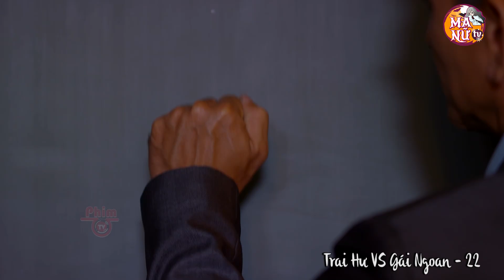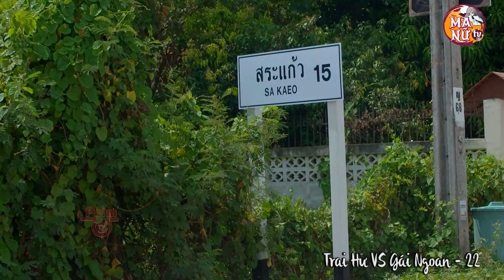Cậu Cả "CHI MẠNH" Dắt Min Đi KHÁCH SẠN 5 SAO Để Dụ "SINH CON NỐI DÕI" Và Cái Kết | Ma Nữ TV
🌸 . Tên phim : Trai Hư Vs Gái Ngoan

🌸 . Diễn viên : Tor Thanapob , Fern Nopjira , Noon Sirapan , Ann Siriam , Ben Raviyanun , Pai Sitang , Typhoon Kanokchat , Nicky Nachat , Ammarat Jakkrit , ...

 ♥️ Để Đón Xem Những Tập Phim Mới Nhất Và Ủng Hộ Ma Nữ TV Nữa Nhé ! ♥️